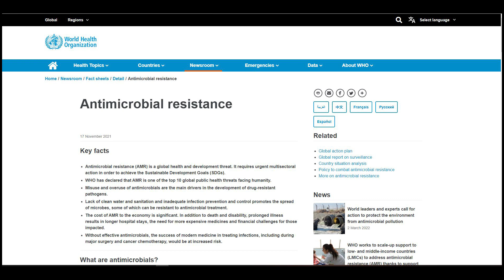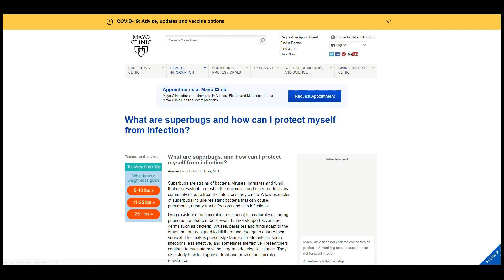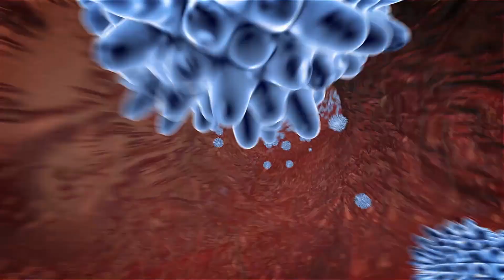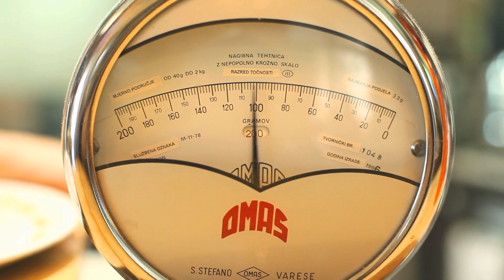New Antibiotic Class Could Ax MRSA and Other Superbugs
medical research, medical, research, antibiotic, MRSA, superbug

New synthetic antibiotics derived from a bacterium could save millions of lives.